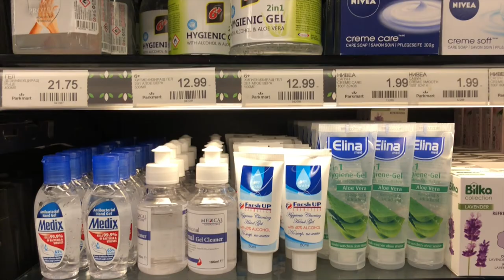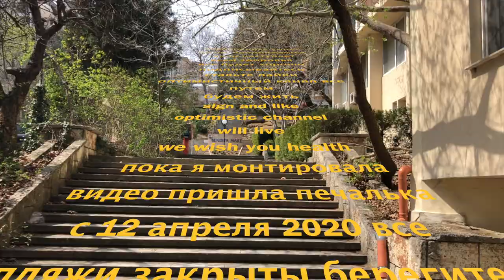10 дней после карантина. Пляж Золотые Пески.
Смотрите новое видео на канале все путем всепутем - 10 дней после карантина. Пляж Золотые Пески. Почему Золотые Пески? Просто мы здесь сейчас живем, здесь мы пережили карантин 14 трудных дней. И пока нам разрешили, гуляем по месту жительства. Это видео снималось в течение нескольких дней, погода менялась от холода к теплу, и с 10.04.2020 стало реально тепло. К счастью, вирус не летает в воздухе. Пандемия короновируса в Европе не отступает. Мы соблюдаем все предписания, стараемся ни с кем не контактировать без необходимости, соблюдать дистанцию 2 метра от любого встречного, в магазин ходим в масках и в перчатках. Со средствами защиты проблем не испытываем. К счастью, число заболевших в Болгарии не такое катастрофическое, как в остальной Европе. И мы надеемся, что после Пасхи, будут еще послабления. А пока есть время сделаю все видео, которые не сделала в прошлом году о наших путешествиях 2019 и еще более ранних. К сожалению, тогда мы мало снимали видео, но я их подробно описывала в своих записках. Сейчас перечитываю и получаю удовольствие. Описание некоторых путешествий есть на моем сайте. Смотрите мой фильм, где мы дурачимся, как дети и вместе порадуемся, что где-то сама природа пробуждает к жизни и борьбе с недугами. Пока я монтировала фильм пришло печальное известие : Пляжи в Болгарии закрываются с 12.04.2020. Наверное, боятся массовых гуляний на Пасхальные праздники. И это верное решение. Всех с Пасхой!
все путем всепутем - это открытый позитивный канал. Видео буду выкладывать примерно раз в неделю, мне это нравиться! Мы много ездим по миру, сначала я описывала путешествия на своем сайте , а теперь снимаю видео!